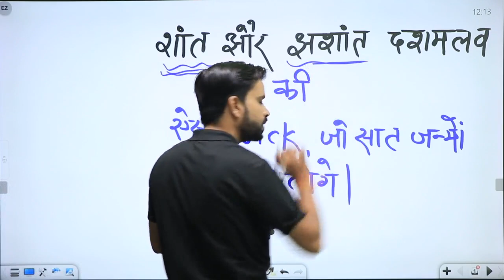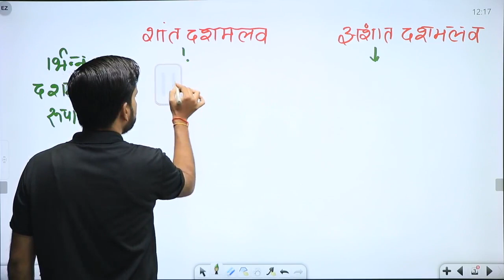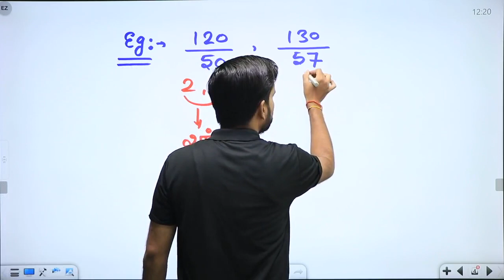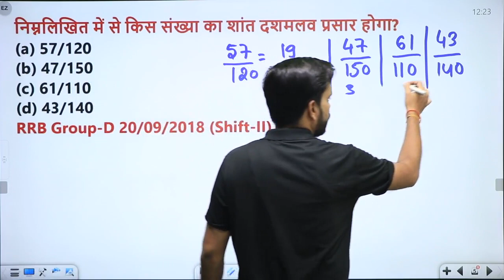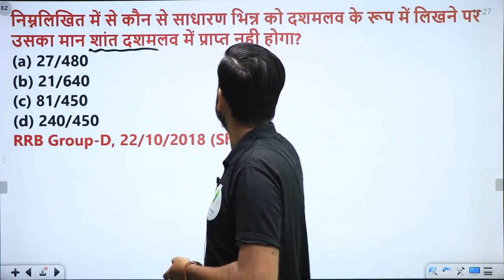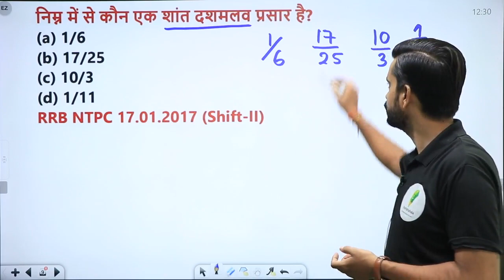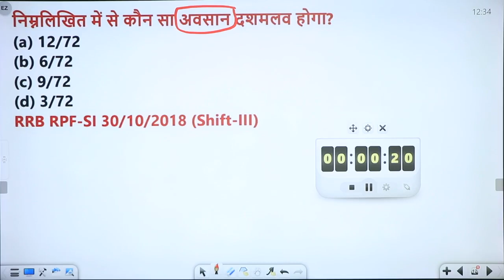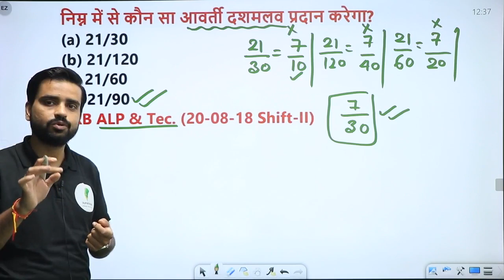RRC GROUP D | पेपर में आ रहे सवालों का सबसे धासू Concept | Mathematics | Anurag Dixit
______________________🔥Playlist Section🔥_______________________